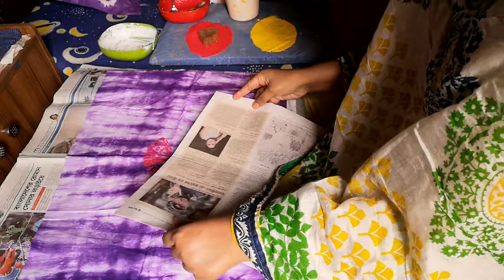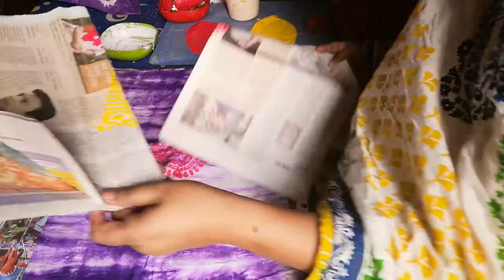ব্লক যেভাবে করতে হয় | ব্লক করার নিয়ম | Sonia parvin | The rules for blocking | block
আমি ব্লক করার জন্য রং কিভাবে গুলাতে হয়, আগের ভিডিও তে দেখিয়েছি। এবার দেখাবো কিভাবে ডাইসের মাধ্যমে ব্লক করা হয়।